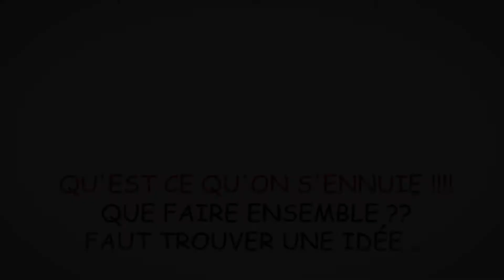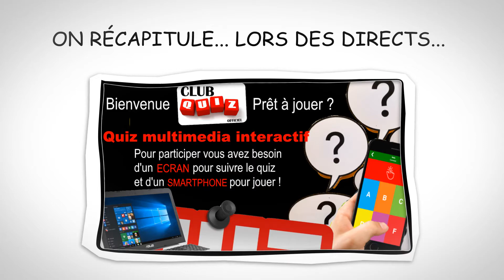JEUX QUIZ INTERACTIFS en direct DE CHEZ VOUS !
Participez à des jeux quiz en famille EN DIRECT de chez vous !
Il suffit d'un écran connecté à internet et d'un smartphone qui se transforme en zappette ... et vous êtes prêt à jouer !
Connectez vous à notre chaîne TWITCH pour des soirées quiz en direct de folie !
Régulièrement LE CLUB QUIZ met en place des directs GRATUITS pour vous permettre de jouer à des quiz sur différents thèmes !
Retrouvez nous sur notre groupe FACEBOOK "CLUB QUIZ" pour avoir plus de détails  et connaitre les jours et horaires des directs.
Cette animation est un produit exclusif de MES SCENES DE STARS !

Ce système de quiz est adaptable aux entreprises, collectivitées, grands magasins, ephads, hôpitaux... cela permet de divertir un public tout en respectant des normes sanitaires strictes !

Renseignez vous, nous maîtrisons la technique et TOUT est personnalisable par nos soins !